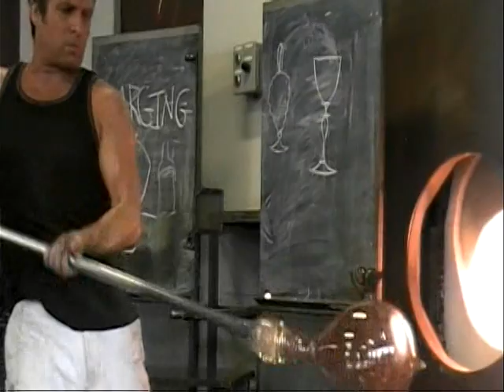dante marioni acorn